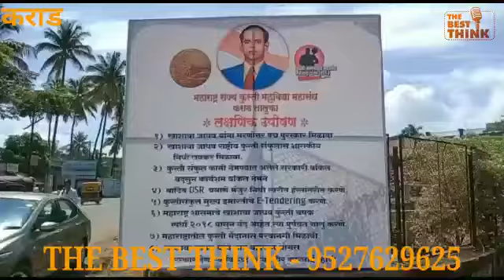ऑलिंपिकवीर खाशाबा जाधव यांच्या मुलाचे विविध मागण्यांसाठी उपोषण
देशाला पहिले ऑलिंपिक पदक मिळवून देणाऱ्या खाशाबा जाधव यांचा मुलगा आणि गोळेश्वरातील रहिवशांनी विविध मागण्यासाठी उपोषणाला सुरुवात केली.

यावेळी बोलताना खाशाबा जाधव यांचे पुत्र रणजीत जाधव यांनी आपल्या विविध मागण्या काय आहेत. ते सांगितले.

बाईट - रणजित जाधव